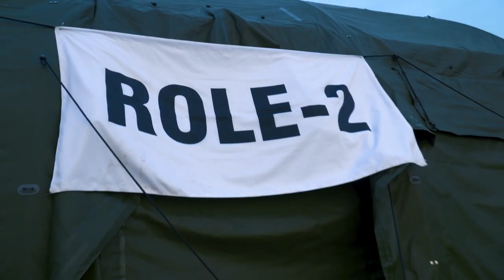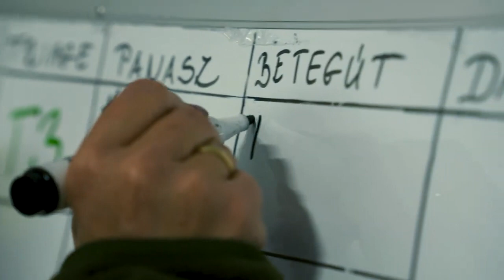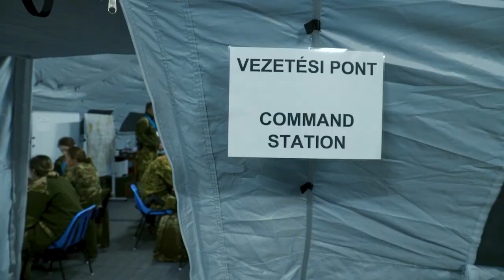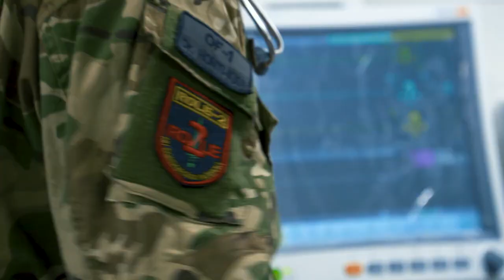On Training – Part One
The military doctors and health professionals of the Hungarian Defence Forces Medical Centre are able to provide high-level medical care for those needing it in the area of operations as well. In the first part of On Training, we introduce the workings of this mobile field hospital with special capabilities.